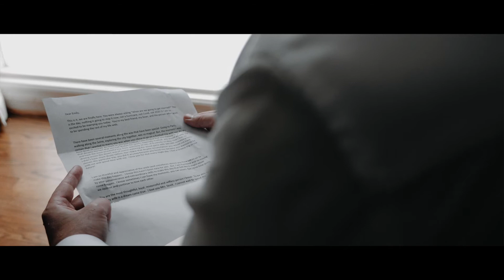Dancing In The Rain | John & Emily's Wedding Film | Alpharetta, GA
Nothing was going to stop these two from getting married!

Music License ID
MB014FCLRMHOCVY